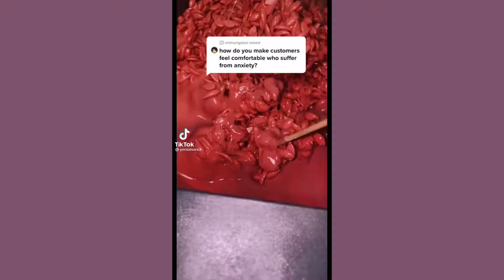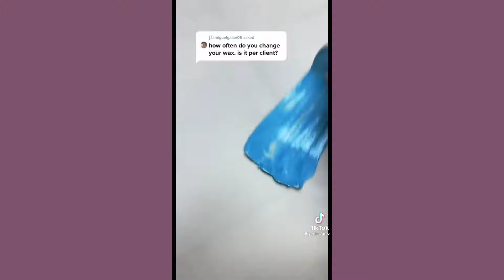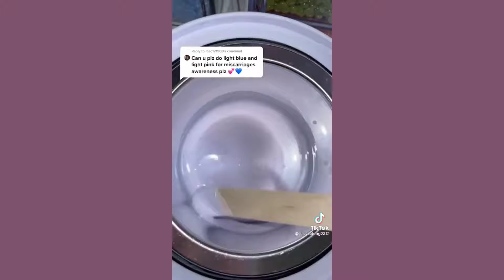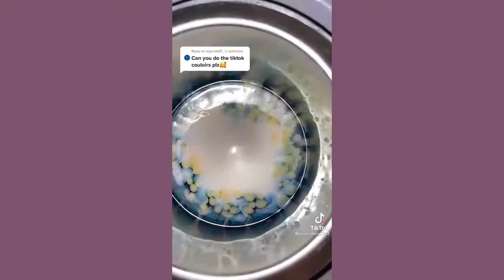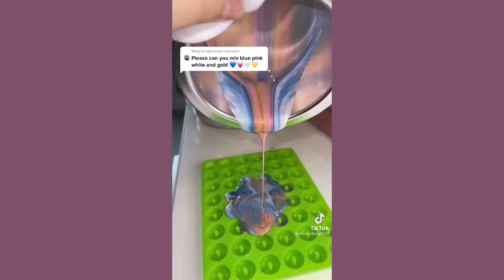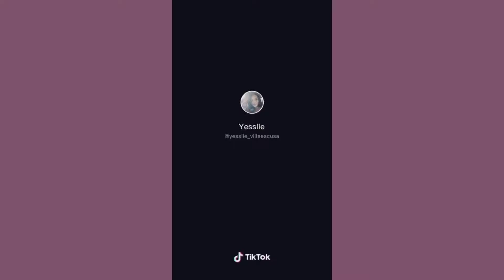Satisfying Wax Hair Removal Compilation tik tok waxing 2 | tiktok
Comment ❤️ if you love this tutorial.